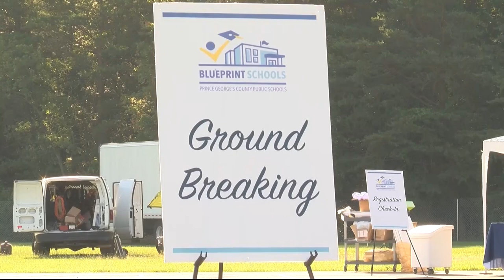Newsbreak Bringing Blueprints to Life